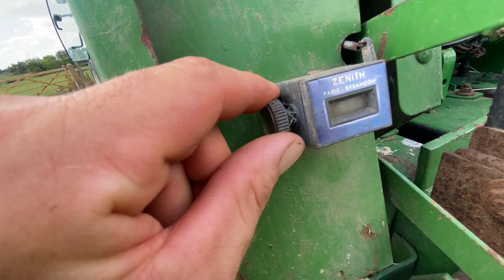Has the grass grown with no rain and the baler is back on?!?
Quick look over a couple of the fields and see how the hay field has grown. Then a quick phone call and the baler is back out! Harvest is on and straw is in the ground.